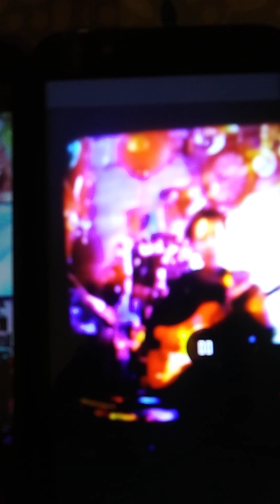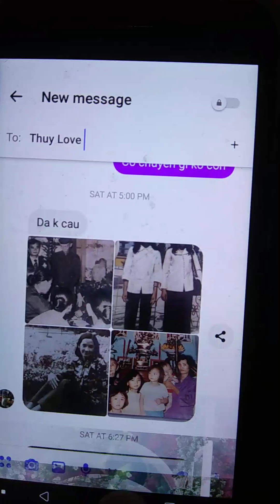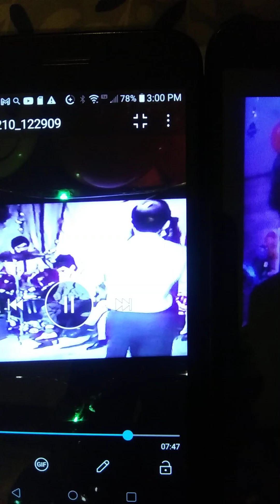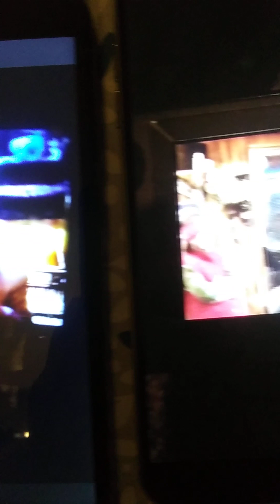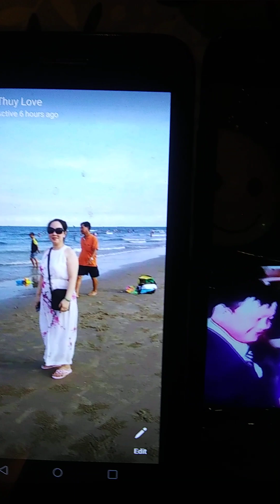Nho nhau hoai /tg Anh viet Thu/hat trinh bay /luu niem hinh gd/Peter vu Truong